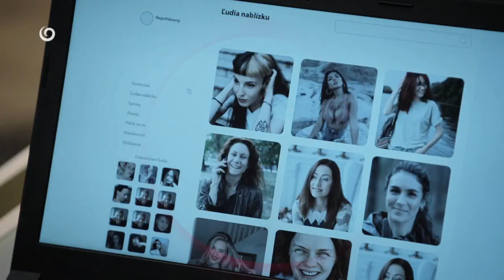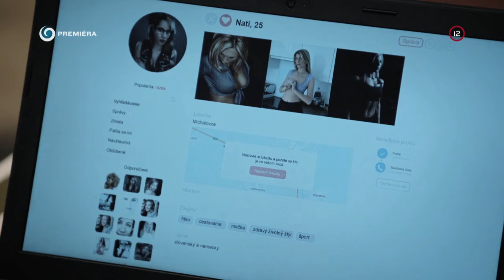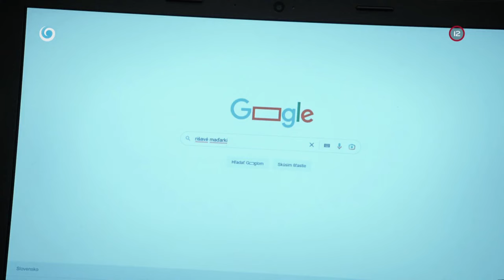Rišavé maďarki (HRANICA)